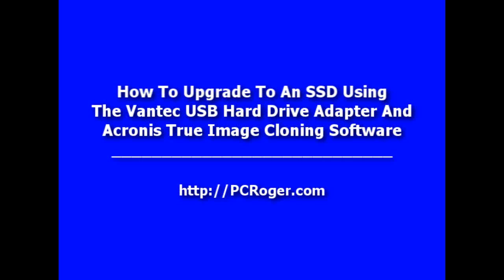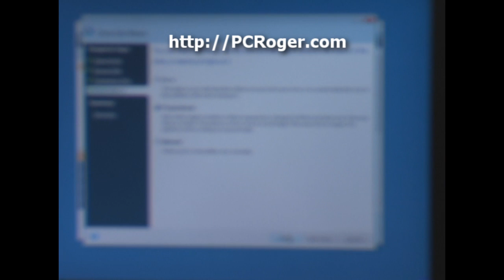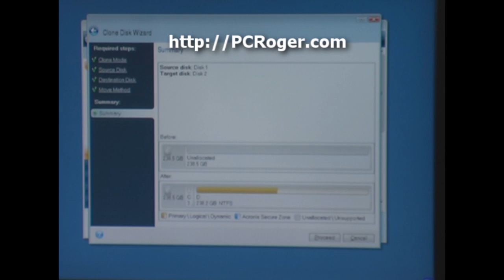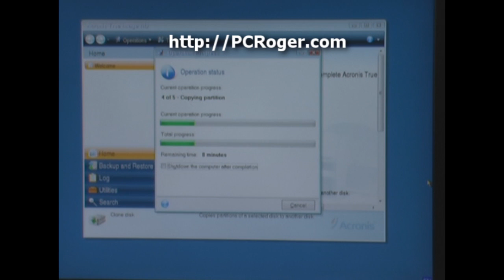SSD Upgrade Using Vantec USB Hard Drive Adapter And Acronis True Image Cloning Software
- This video shows my SSD upgrade using a Vantec USB hard drive adapter to connect the new SSD drive so that I can clone the old SSD to the new, larger SSD with very little effort.

Cloning software is Acronis True Image.

Find out all the steps you need to take for an SSD upgrade and get links to all the products mentioned plus some more information at our website, just click the link at the beginning of the description.